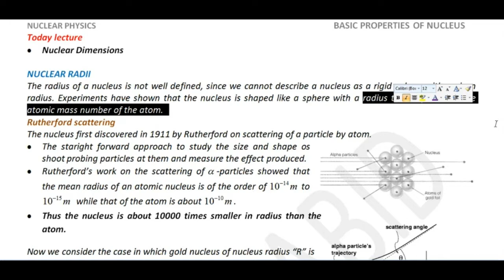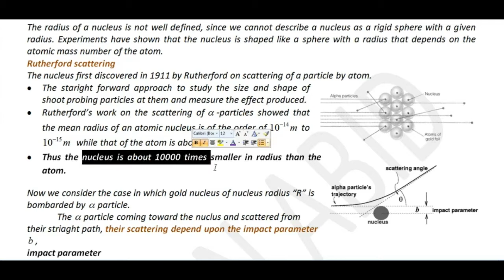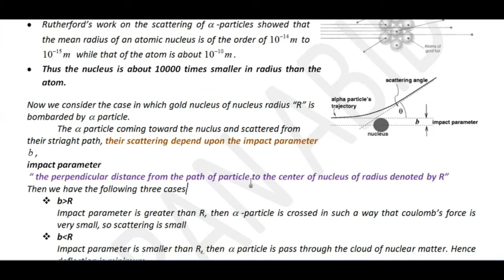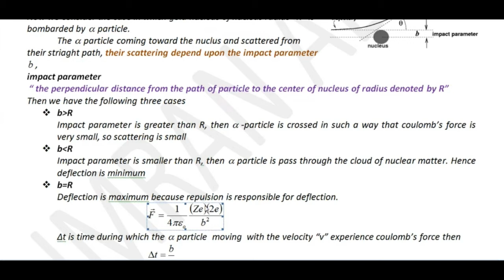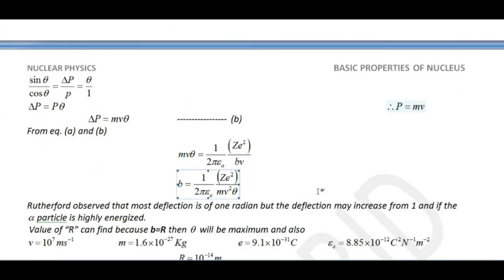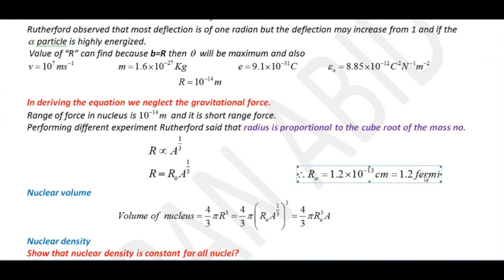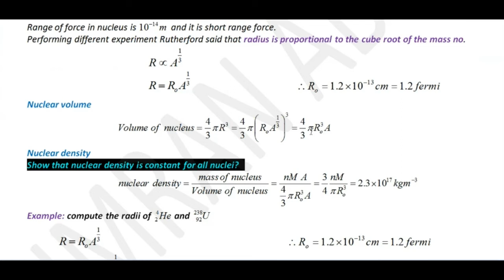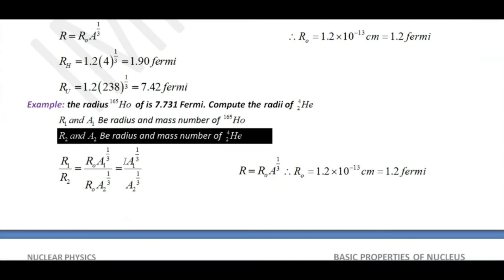Nuclear Radii | Nuclear Dimensions | Nuclear volume | Nuclear density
nuclear radius formula,
nuclear radius size,
nuclear size,
nuclear charge radius,
nuclear radius calculator,
What do you mean by nuclear radii?,
What is the radii of a nucleus?,
How do you find nuclear radii?,
How are volume and density of nucleus related to mass number?,